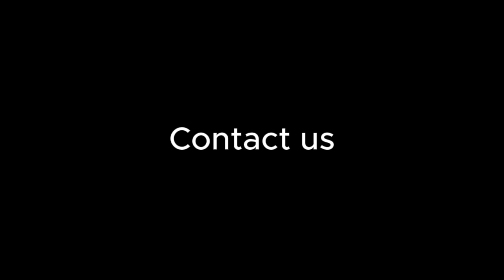Affordable Apartments for Sale in Green Yalova – Great Investment Opportunity and Holiday Home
BRIEF OVERVIEW

• 800 metres from the sea with on-site facilities
• 12 kilometres from the ferry terminal with services to Istanbul
• Located in the Cinarcik district of Yalova
• 12 low-rise apartment blocks of 4-5 floors with 238 modern apartments ranging from 2–3-bedroom flats and duplexes
• Home title deeds are ready to transfer into buyers' names.

• Istanbul Office Location - Gulbahar Mahallesi. Oya Sokak. Tumer Plaza, Building No:7 Daire:6,

ABOUT THE COMPLEX FACILITIES

• Children's play area, Gym, and sauna
• Hiking trails, garden seating areas and decorative Ponds
• Outdoor parking lot, Lifts in each block and Central satellite TV

FEATURES OF THE APARTMENTS FOR SALE

• Secure entrance lobby with stairs and lifts to all floors.
• Each apartment has a steel security door and video intercom connected to the lobby entrance doors.
• Open-plan layouts, with fully fitted modern kitchen
• Gas central heating system and infrastructure for air conditioning units.
• Large windows and patio doors let lots of natural light into all rooms.
• Patio doors open to various shaded glass balconies or terraces, offering stunning nature views.
• Modern bathrooms are fully tiled from floor to ceiling

ABOUT YALOVA

Yalova hosts unique nature; it sits across the Marmara Sea from Istanbul in the north-west of Turkey; a popular weekend getaway for city dwellers that love nature, with the stunning Sudesen waterfalls, a popular area for camping, trekking, and biking along with the scenery.

The city is famed for its natural thermal springs, approximately 12km outside the city centre. The spring waters are known to help some health conditions, and many hotels provide various treatments for these illnesses. Yalova is easily accessible from and to Istanbul; there is a regular ferry service from Yenikapi, Pendik, and Kartal to Yalova, which takes 40 to 70 minutes.

Yalova hosts various historic architecture, like the Yuruyen Kosk and Mustafa Kemal Ataturk’s mansion, which was home to him for many summers in the city with family, friends, and colleagues. When Atatürk passed, the National Assembly turned it into an historical museum.

Call Turkey Homes now for more details, prices, and availability. Our Turkey property advisors will answer all your Yalova real estate questions, offer comprehensive advice, guide you through every step of the Turkey real estate buying process, and assist you when shopping to furnish a new nature-view home in Yalova. Also, see more apartments for sale in Yalova